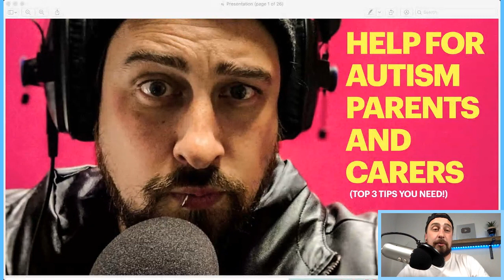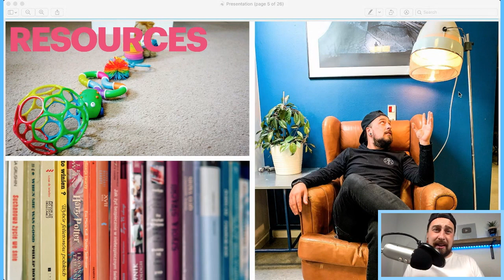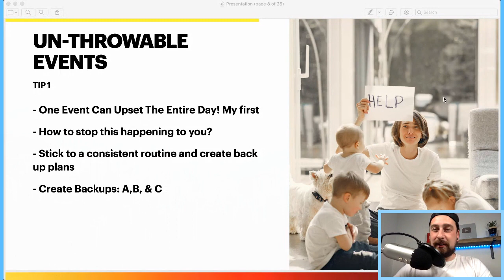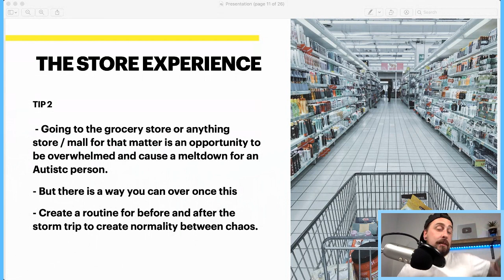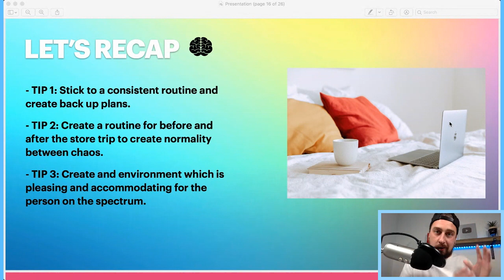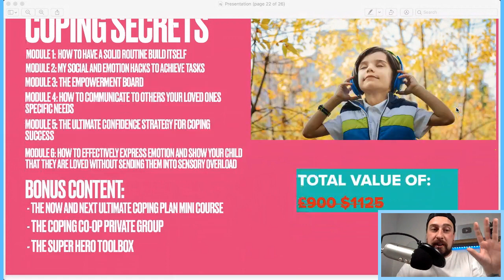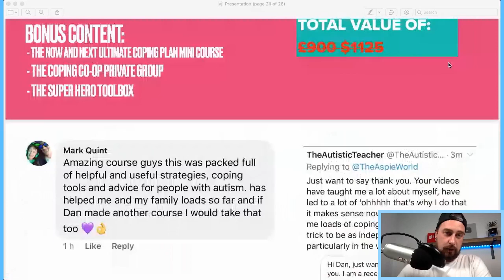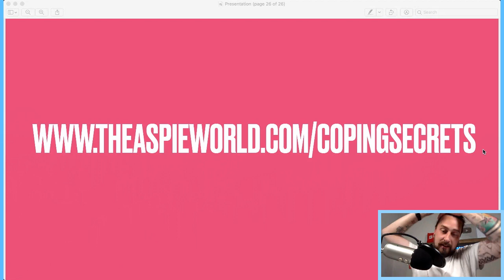Help For Autism Parents (3 SECRET TIP YOU NEED!)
These are really awesome tips for autism parents that you definitely need to know for any situation.

Where is it you are a new parent who has a child on the autism spectrum or a seasoned pro these are three secret tips that I think you will definitely need to implement in your life.

These tips will help you with daily life and public situations with a person on the autism spectrum that you care for￼.￼So sit down notepad up relax and learn with this awesome training for you￼.